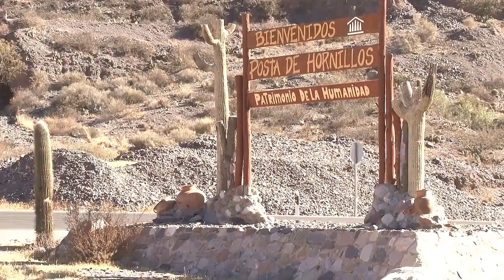NOTA JOSÉ GUIZZO CAMARA TURISMO JUJUY 050815